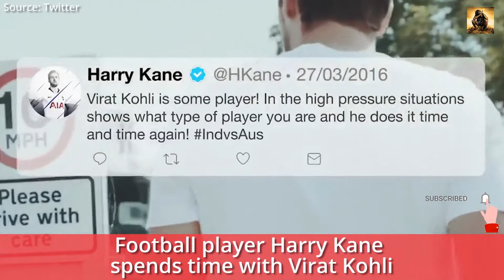When Harry Kane plays cricket with King Kohli | Sports Baba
English footballer Harry Kane spent time with Indian Cricket team captain Virat Kohli Lord’s ahead India's World Cup match with Australia. Both sportsmen played a round of cricket at the famous stadium. Kane also wished Virat Kohli the best for India’s upcoming matches, except for when they played against England.

***Note:***